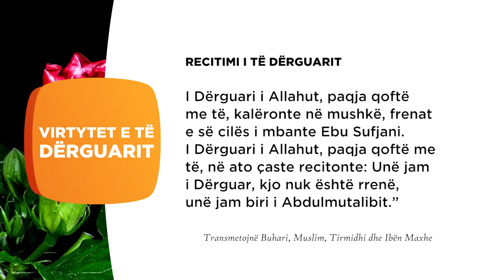Recitimi i te derguarit 195